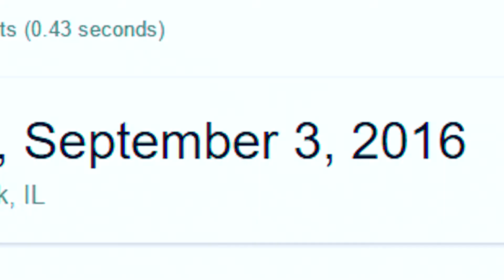The Spooks are coming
Spook Fest will rise this year. Hopefully that song isn't copyrighted.